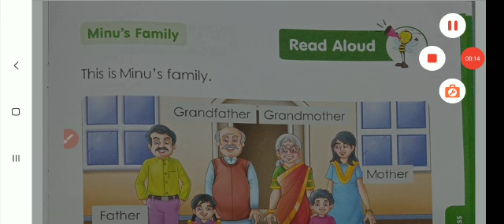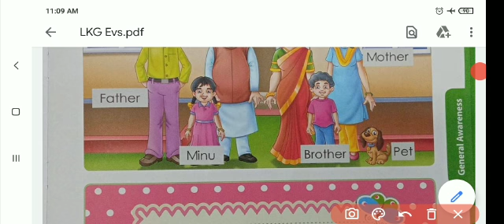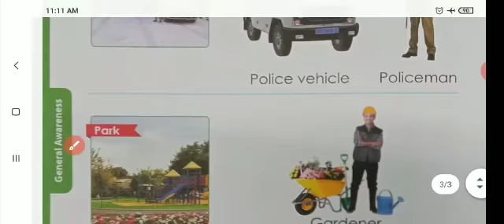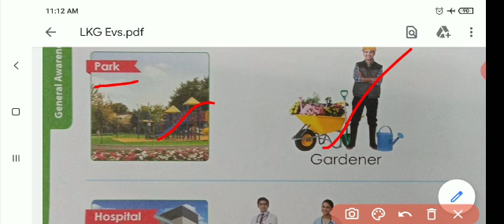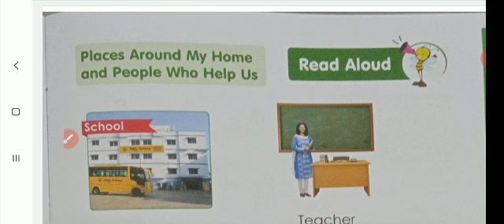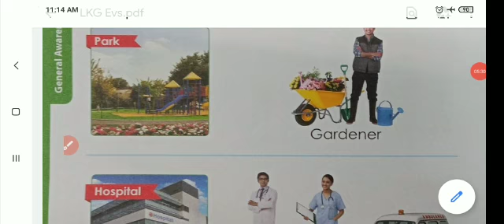LKG - EVS - MY FAMILY OUR HELPERS